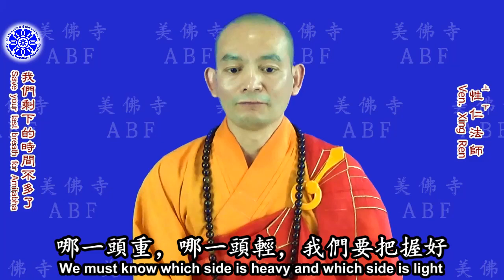only for Buddha Amitabha